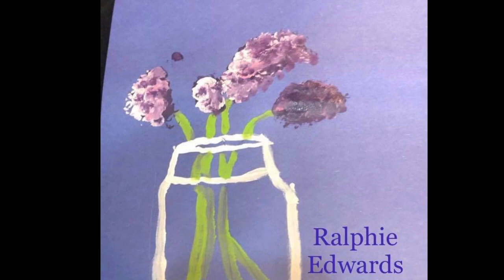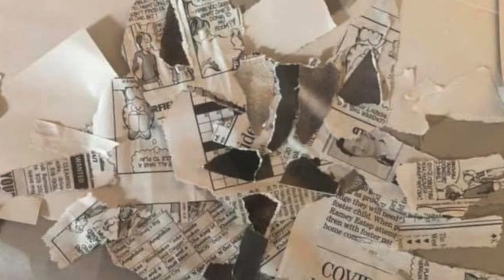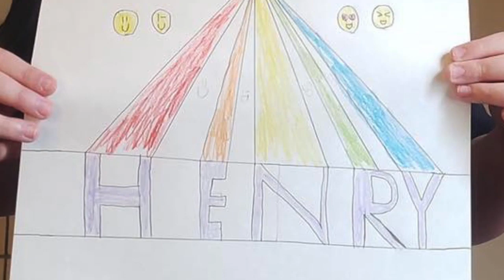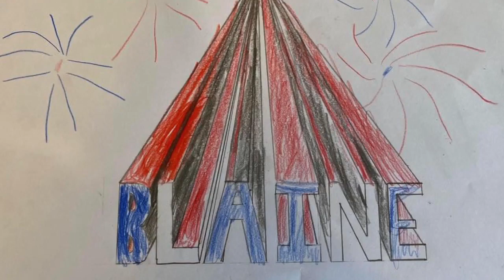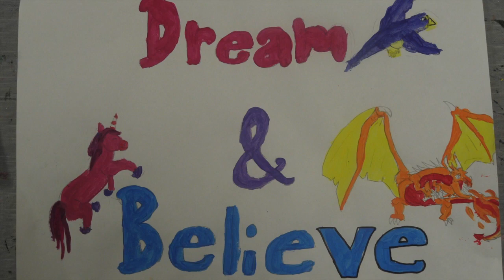Aspire Art Show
This is our virtual art show from the Spring 2020 semester.

0:09 - Adalyn Adkins
1:02 - Ashlee Artrip
1:13 - Riley Blair
2:46 - Allie Carver
3:23 - Logan Carver
4:05 - Lyla Cook
4:52 - Piper Darnel
5:54 - Ralphie Edwards
6:15 - Susan Everett
7:50 - Aaliyah Evans
8:35 - Nate Garner
9:49 - Lona Griffith
10:31 - Katie Gonzalez
11:51 - Ryan Harbolt
12:04 - Ava Hersey
13:00 - Georgia Johnson
14:11 - Henry Johnson
15:10 - Blaine Kazee
15:53 - Madison Kelley
16:46 - Zoey Kesling
17:26 - Quinn Kifer
18:25 - Zoe Mason
18:36 - Marin Milleson
20:15 - Tara Parnell
21:13 - Leah Ream
22:22 - Lillie Risner
23:08 - Avalyn Roll
23:30 - Reece Shockley
23:53 - Lacey Simpson